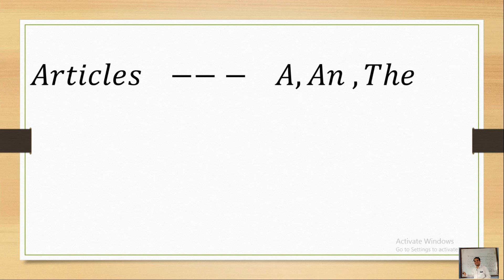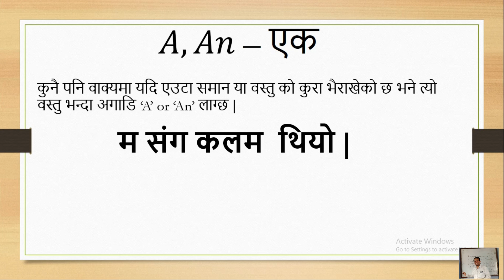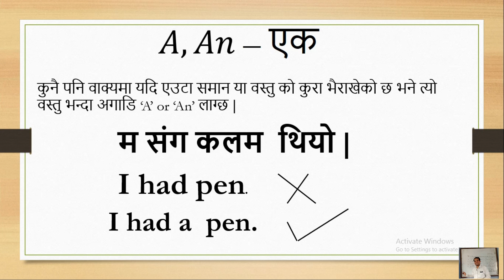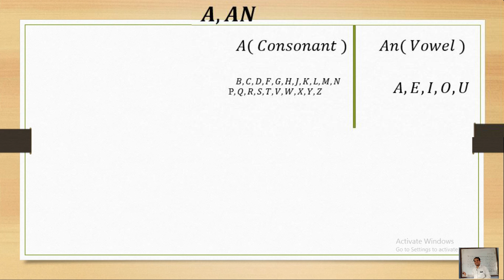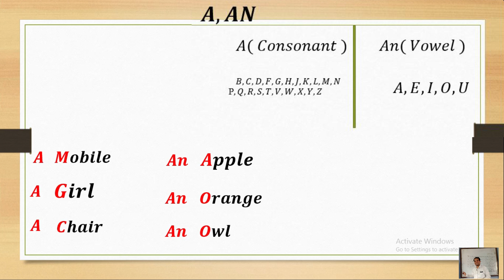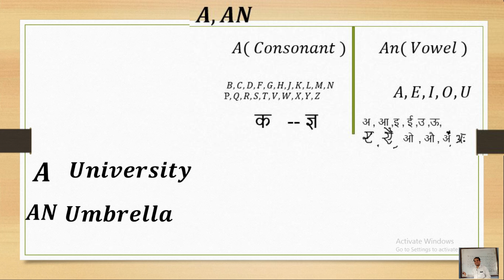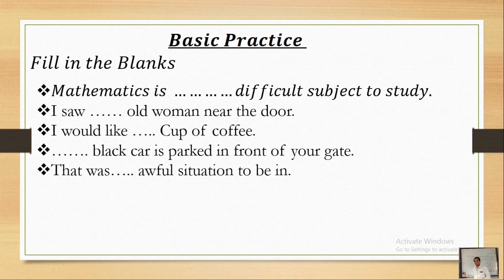Day 22 of 60 days| English Speaking Course|Use of A,An & The| Basic Course | BP REGMI CLASSES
Use of A,An in Nepali | Day 22| English Speaking in 60 days | Basic Course | BP REGMI CLASSES